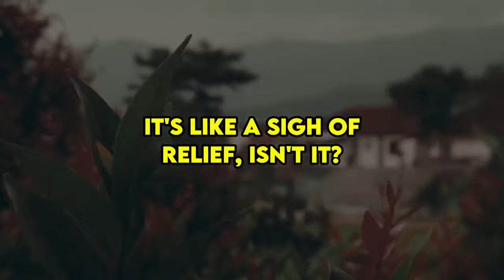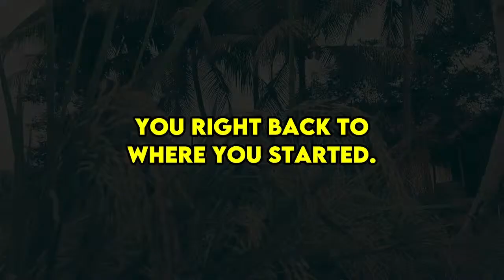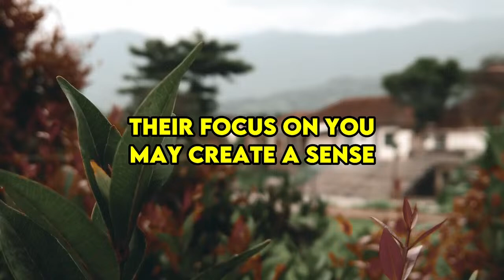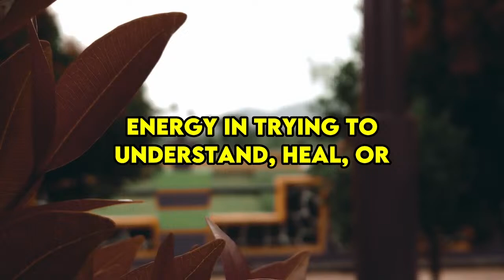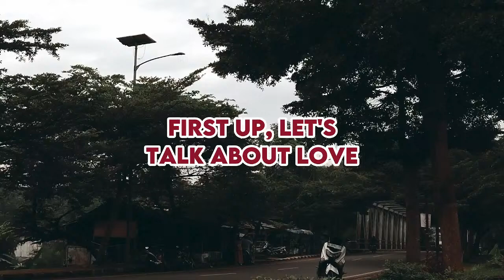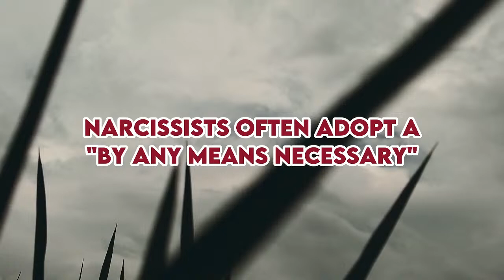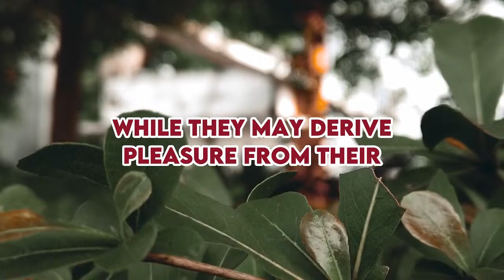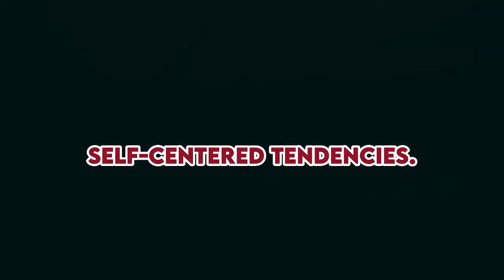What Happens When A Narcissist Realizes You Hate And Are Bored Of Them |NPD| Narcissist Exposed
Hey there, lovely souls! Today, we're diving deep into the aftermath of dealing with a narcissist. Ever wondered what goes through their minds when you're finally done with their antics? Stick around because I've got all the answers for you in this video. Let's get into it!

I've been itching to tackle this topic for quite some time now. There's a lot to unpack here. So, what happens when the narcissist realizes that you're no longer playing their game? That's precisely what we're delving into today.

First off, let's talk about the moment when the narcissist finally clocks that you're out of their grasp. It's like a sigh of relief, isn't it? You've hit your breaking point, and it's exactly where you need to be. You've reached that tipping point where you bid farewell to manipulation and manipulation-induced guilt. You're awakening to the truth, though the trauma bond may linger. You've come to terms with the fact that this individual isn't serving your best interests. Maintaining that toxic dynamic is simply out of the question. It's a wrap. You've realized that your mental, emotional, and physical well-being are far too precious to be jeopardized by anyone else's toxic presence.

Narcissistic Abuse Recovery Techniques, Narcissistic Personality Disorder Symptoms, Gaslighting Examples, Coping with Narcissistic Abuse Alone, How to Set Boundaries with a Narcissist, Narcissist coping strategies, Dealing with toxic people, Psychological abuse recovery, Setting boundaries with narcissists, Protecting mental health from narcissists, Narcissistic manipulation tactics, Self-care after narcissistic abuse, Overcoming gaslighting effects, Recognizing narcissistic behavior, Rebuilding self-esteem post-narcissist, Healing from emotional trauma, Empowering oneself after narcissistic abuse, Support for victims of narcissists, Toxic relationship recovery, Understanding narcissistic personality disorder, Escaping narcissistic control, Therapy for narcissistic abuse survivors, Detaching from toxic individuals, Building resilience against narcissists, Finding closure after narcissistic abuse, Inner healing from narcissistic trauma, Assertiveness training for dealing with narcissists, Creating a support network post-narcissist, Self-discovery after narcissistic relationships